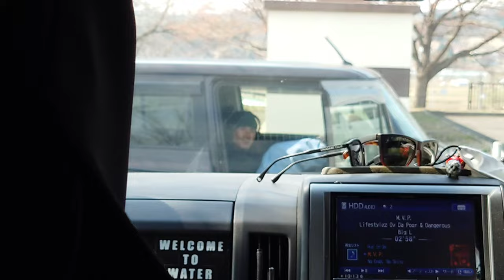東北最大級のパークに行ってきた!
今回はこうたろうくんと一緒に寒河江スケートパークに行ってきました!

初登場りゅーぞーくんは年が離れているのに僕らと気が合います笑

※途中画質が乱れるところがありますがスマホの故障ではないので気にせず見てください笑

こんな感じの高校生の一日、みたいなものをこれからもあげていくつもりなので、少しでもいいなと思ったら高評価とチャンネル登録お願いします